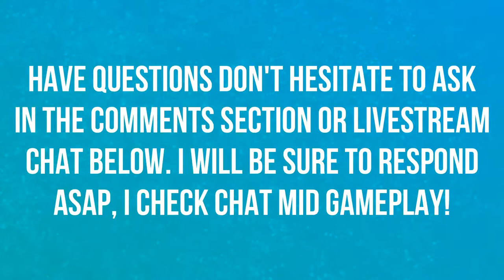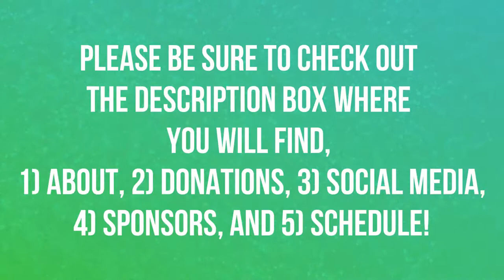WHO SHOULD I MAIN? | WIDOWMAKER | EPISODE 22 | OVERWATCH 🎮🎮🎮